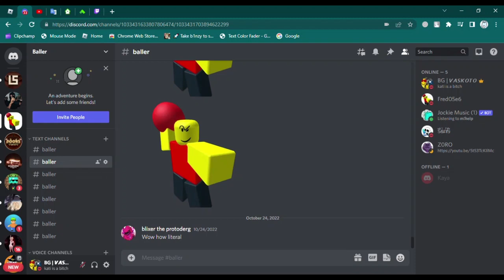STOP POSTING ABOUT ... BALLER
stop posting about it pls